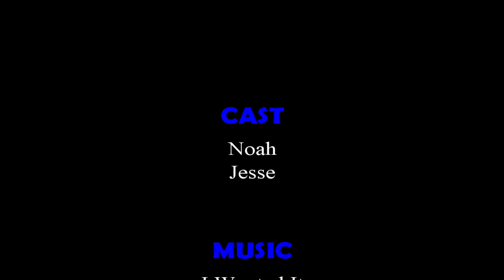Scotch Hour Episode 95 Oban 2022 Special Release 10yr and Review of the Netflix series of YOU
Special Thanks to Psychostick for allowing us to use their song:
Zombie Claus (Rob Zombie Dragula Parody) please make sure to check out their music.
In this episode, we discuss the following:
Scotch Reviewed:
Oban 2022 Special Release 10yr
Topics:
1. Restaurant Review: PF Changs Lone Tree
2. Smarter Challenge: Review of Netflix series YOU
3. Next Week’s Smarter Challenge: Movie Review of Glass Onion
Audio:
Podbean:
Audible:
Amazon Unlimited:
Rumble: